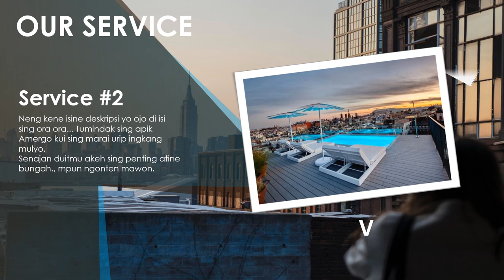Jasa Video Promosi, Video Marketing, Video Penjualan di Pati, Jawa Tengah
Jasa Video Promosi, Video Marketing, Video Penjualan di Pati, Jawa Tengah. Harus diakui bahwa pemasaran berbasis digital menjadi alternatif pilihan yang sangat efektif.